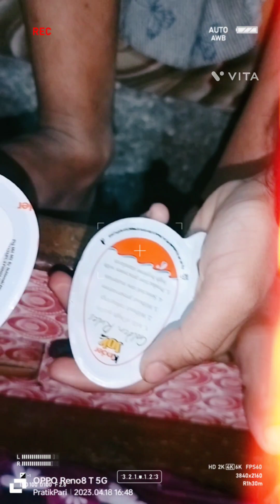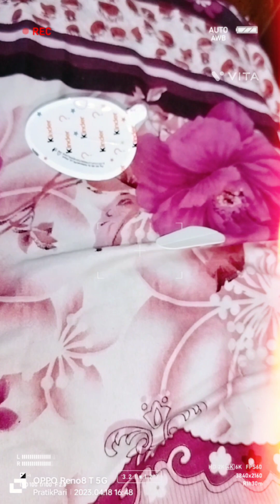आज का वीडियो बहुत ज्यादा,interesting hone wala Hai,||Doston don't miss This👆video,people & Blogs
आज का वीडियो में बहुत ज्यादा,interesting Hai,||Doston don't miss This👆video
आज का वीडियो में बहुत ज्यादा मजा 🥰आने वाला है ||Doston don't miss This👆video/
वीडियो कहीं से भी अच्छा लगा हो,
सपोट किजिए मुझै||
myfastviralvidio
my vidio
my volg
dailyvlog
mylife style
myfastvlog
lifestylevlog
daily vlog
my Fast Vidio
pratikparivlog777
Pratik Pari Vlog777
my bolg
dailyvlog
mylife style
my Fast viral vlog
PratikPariVlog
myfastvlog
lifestylevlog
daily vlog
my Fast Viral Shorts
Aap Logon Ko kaisa laga comment Mein bataiye Achcha ya FIR Bhut Achha🙏
My Instagram ID👉  PratikParirills. --
your Queries-
DailyMakeupखजाना2.kviewskardo
Gayplz🙏
my makeup gallery
myfastviralvidio
mymakeupbox
sirf5chijonseKharedailymakeup
mainApnadailymakeupkaisekartehu
Dailymakeupkaisekaren
makeuptutorial
my vidio
my bolg
dailyvlog
mylife style
my vlog
myfastvlog
lifestylevlog
daily vlog
my Fast Vidio
pratikparivlog777